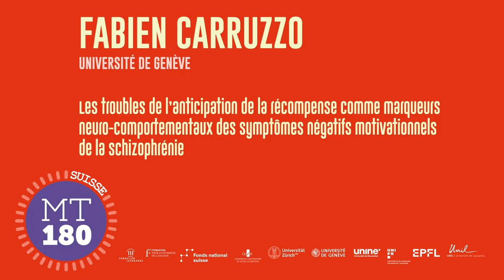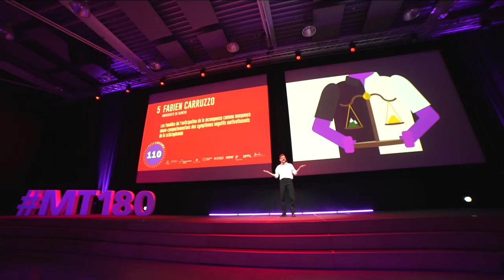MT180 - FINALE SUISSE 2023 - FABIEN CARRUZZO - 1er Prix du Jury